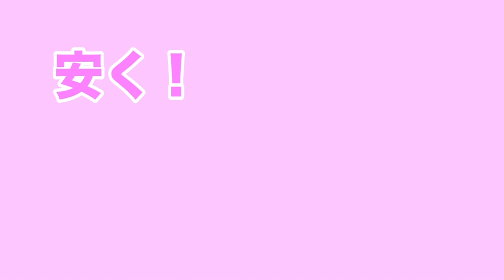【ダイソー】コントロールカラーにも使える！？♡リキッドハイライトってどんな感じ？【100均コスメ】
ずっと気になっていたエスポルールのリキッドハイライトをレビューさせていただきました♡ピタッと密着でコントロールカラーにも使える！

【楽曲提供】
♡こんとどぅふぇ HiLi

【検索ワード】
エスポルール　新作　ハイライト

プチプラコスメ　プチプラ　コスメレビュー  購入品　購入品紹介　収納　diy  メイク　100均　百均　100均コスメ　　ダイソー　DAISO セリア　seria キャンドゥ　cando 100円ショップ　バッグの中身　GRWM モーニングルーティーン　ナイトタイムルーティーン  カバンの中身　ポーチの中身　キャンメイク　セザンヌ　マツモトキヨシ　ドラッグストア　ロフト